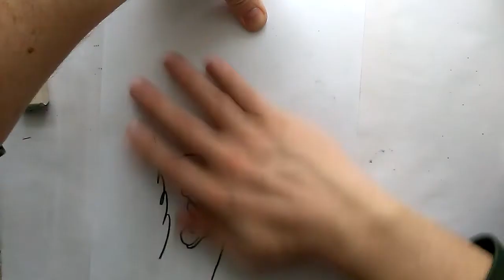Kreslení s Černodanem 1: Mickey Mouse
Jak se kreslí kreslení kresleňáci.